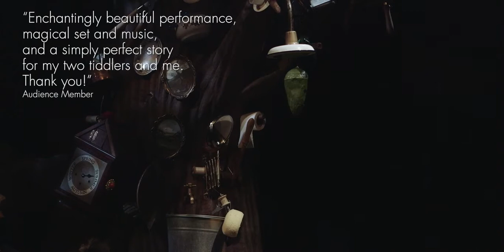Bear & Butterfly - The Hullabaloo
Theatre Hullabaloo presents Bear & Butterfly at The Hullabaloo, a flagship venue specially created for children & their families.

Bear & Butterfly, The Hullabaloo Darlington, 11- 31 Dec 2017